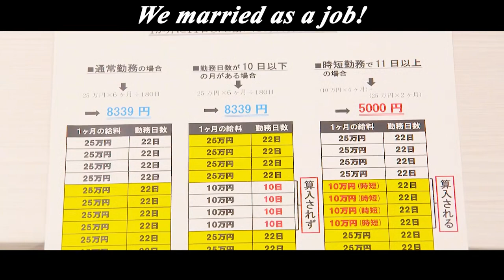Just Married Must See, This Is The Right Way To Live In Harmony Between Husband And Wife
逃げるは恥だが役に立つ ガンバレ人類!
The marriage between Anna and Karl goes on happily and easily, and in the friction of daily life, they gradually accept each other's different pace of life, and their relationship becomes more and more intimate and harmonious. At this juncture, Anna discovers that she is pregnant. After easily adjusting to their new roles as "wife" and "husband," the young couple is once again faced with their next challenge - becoming "father" and "mother“.